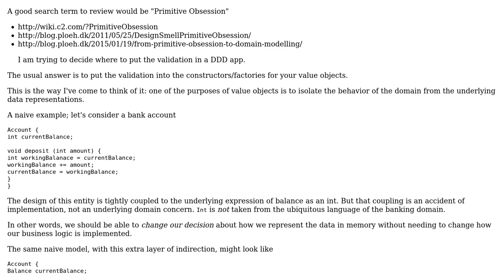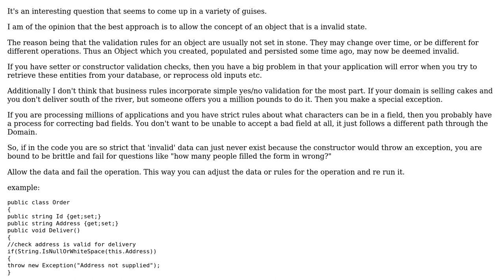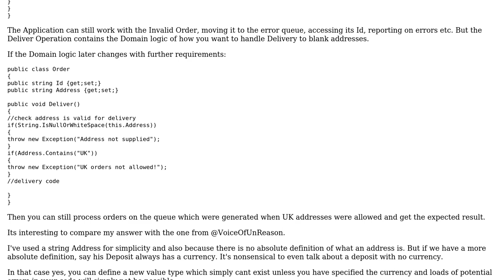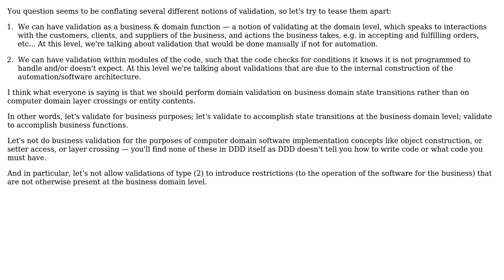What is the "best" way to apprach validation from the perspective of a DDD purist?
Software Engineering: What is the "best" way to apprach validation from the perspective of a DDD purist?

With thanks & praise to God, and with thanks to the many people who have made this project possible! | Content (except music & images) licensed under CC BY-SA | Music | Images & others | With thanks to user w0051977 user VoiceOfUnreason user Ewan user Erik Eidt and the Stack Exchange Network Trademarks are property of their respective owners. You are responsible for your own actions.